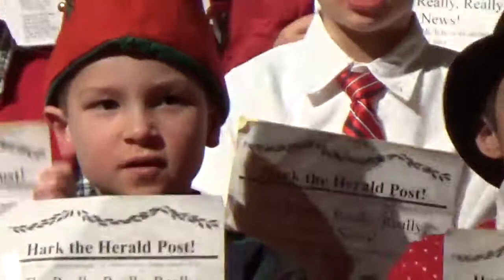LCR Christmas Concert 12/12/17 MCS Part #2